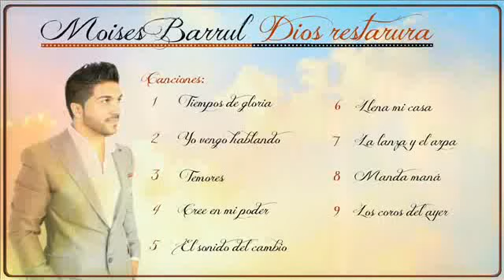7º Moises Barrul - La lanza y el arpa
Moises Barrul. CD: Dios restaura